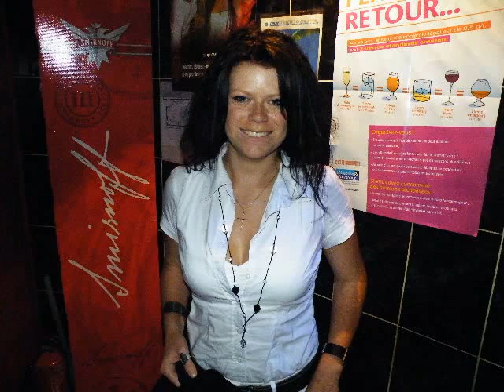video soirée du 8 aout 2009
diaporama photo du 8 aout 2009